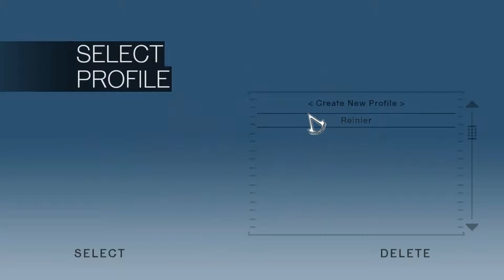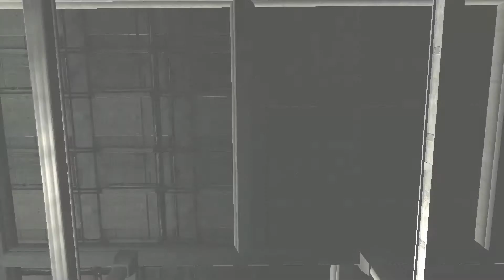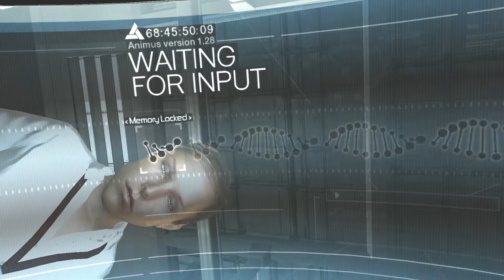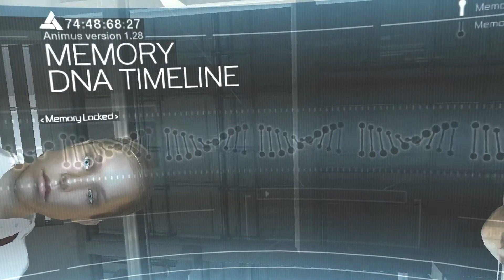Assassin's Creed, Aflevering 0, Tutorial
[Links]

➜ Uplay: CSPDreaw
➜ Steam: spion090
➜ Origin: spion090 / spionschrijver

[Special Thanks]

[Music/Sound]

[Texture Pack]

[Server IP]

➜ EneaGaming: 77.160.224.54